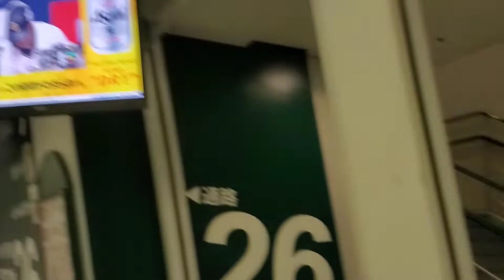20211112 なかなか険しい…3階下段席から5階上段席へ向かう階段を登る ｵﾘｯｸｽ･ﾊﾞﾌｧﾛｰｽﾞ主催試合@京ｾﾗﾄﾞｰﾑ大阪［CSﾌｧｲﾅﾙｽﾃｰｼﾞ第3戦］上段ﾚﾌﾄ外野